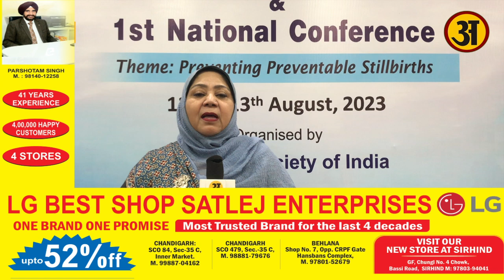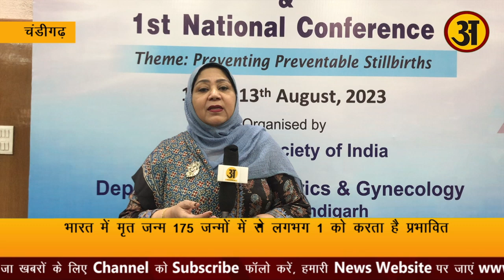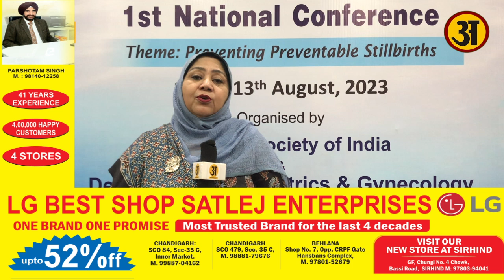भारत में स्टिल बर्थ 175 जन्मों में से लगभग 1 जन्म होता है मृत, पी. जी. आई. ने लिया अहम कदम